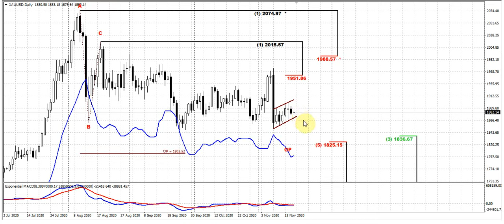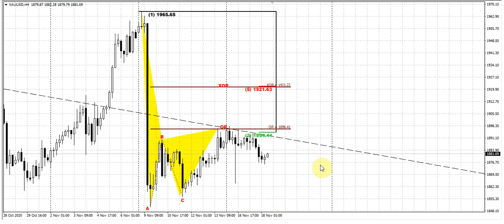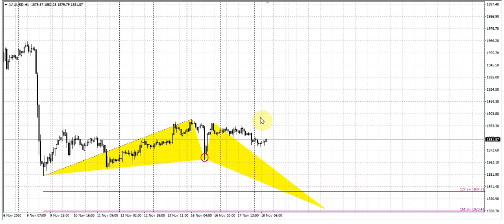ForexPeaceArmy | Sive Morten Daily, Gold 11.18.20